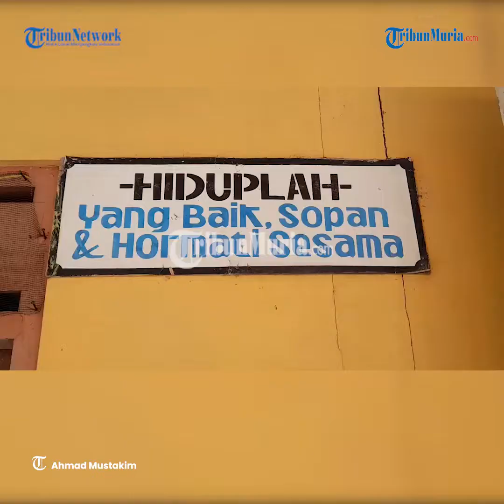Sekolah di Blora Kekurangan Siswa Baru, Cari Hingga ke Luar Jawa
Sejumlah sekolah swasta di Kabupaten Blora mengalami kekurangan siswa baru pada tahun ajaran 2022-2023 ini.

Salah satunya SMP Kristen Blora. Pihak sekolah bahkan harus mencarinya hingga ke luar pulau.

Hingga batas akhir pelaksanaan pendaftaran peserta didik baru (PPDB), SMP Kristen Kabupaten Blora ini masih kekurangan murid.

Kepala Sekolah SMP Kristen Blora, Kustiyah mengaku terpaksa mencari siswa dari luar pulau karena minimnya siswa dari dalam kota.

Sejumlah siswa tersebut berasal dari Kalimantan dan Nusa Tenggara Timur (NTT).